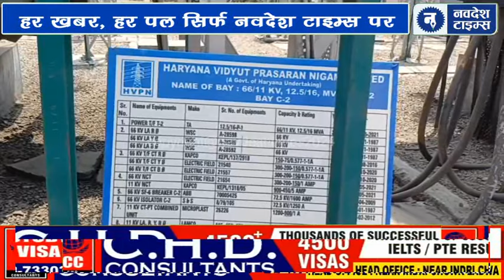भीषण गर्मी में अब पावर हाउस में मशीनों को बचाने के लिए निगम ने किया नया जुगाड़